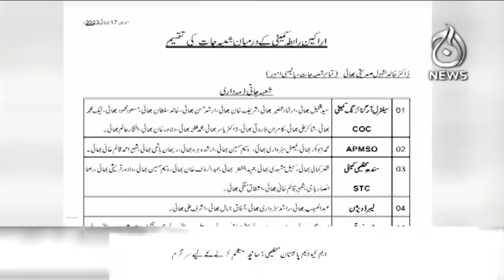Petroleum dealers called strike | Shehbaz govt strict conditions | Aaj News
6PM Headlines: Petroleum dealers called strike | Shehbaz govt strict conditions | 23 July, 2023 | Aaj News

Spot Light With Munizae Jahangir:
shorturl.at/gwFU6